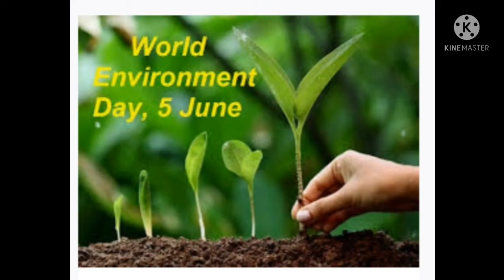World environmental day special about environmental in feature days/ Nature is Natural Devendhar